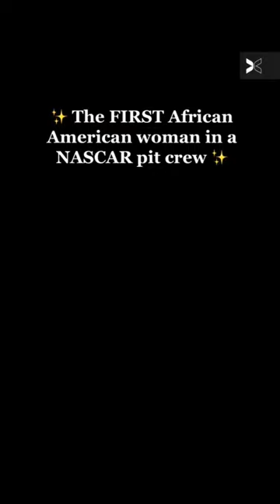Brehanna Daniels is giving Black women the green flag to break barriers in NASCAR 🙌